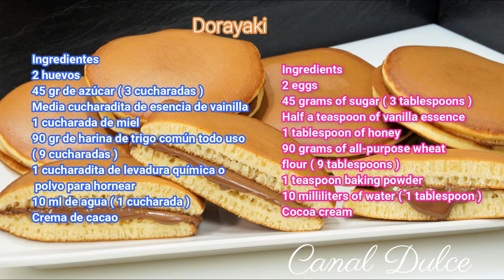RECETA DE DORAYAKI | PANQUEQUE JAPONÉS |RECETA FÁCIL Y RÁPIDA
Hoy una receta tradicional en la cocina asiática , una receta conocida por el mundo entero .
Una receta que lo tiene todo , es fácil , rápida y económica con ingredientes que siempre solemos tener en casa .
Espero que os guste muchas gracias a todos cuidaros mucho . 😘😘😘😘

OTRAS RECETAS

ENLACE PARA VER MAS RECETAS EN MI CANAL

Ingredientes
2 huevos
45 gr de azúcar ( 3 cucharadas )
Media cucharadita de esencia de vainilla
1 cucharada de miel
90 gr de harina de trigo común todo uso
( 9 cucharadas )
1 cucharadita de levadura química o
 polvo para hornear
10 ml de agua ( 1 cucharada )
Crema de cacao

Ingredients
2 eggs
45 grams of sugar ( 3 tablespoons )
Half a teaspoon of vanilla essence
1 tablespoon of honey
90 grams of all-purpose wheat
flour ( 9 tablespoons )
1 teaspoon baking powder
10 milliliters of water ( 1 tablespoon )
Cocoa cream